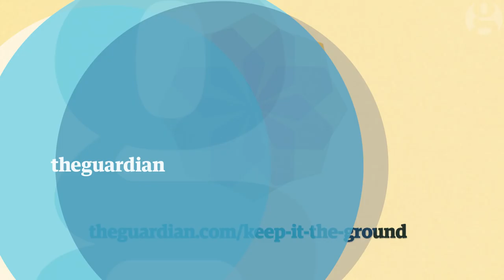Why the world is finally ready to tackle climate change | Keep it in the ground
At the UN 2015 Paris Climate Conference between 30 November and 11 December, governments of more than 190 nations will meet for a new global agreement on climate change.
The world’s changed a lot since they last met in Copenhagen in 2009, when countries united – but didn’t seal the deal. From the rise of renewables to changing attitudes of big polluters like the US, here’s why will this year’s deal could be better.

Suggested videos:
Could Arctic oil drilling save the climate?